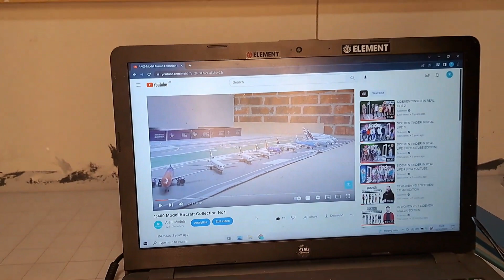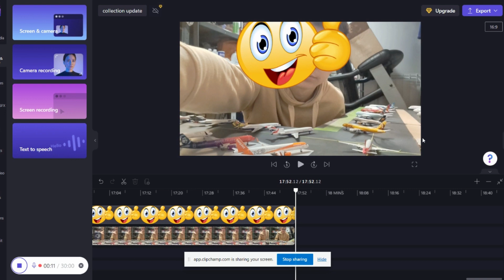Goodbye 2022! | 26 Model Collection Update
Huge Thanks to you all for sticking with me through the unpredicability of this year! Enjoy this OTT New Years Special!

This Video is property of A & L Models and is not to be used without permission.